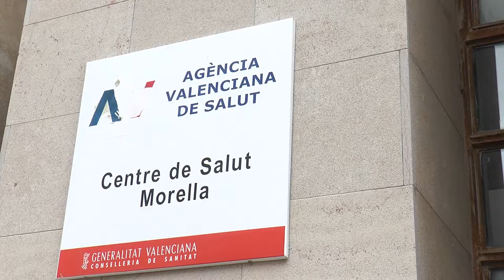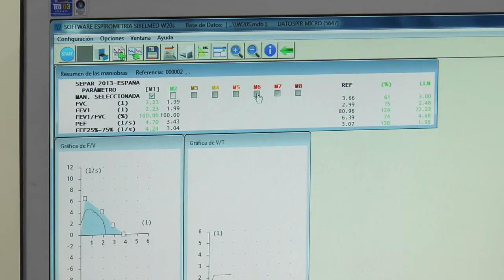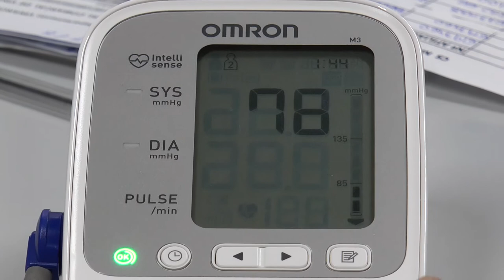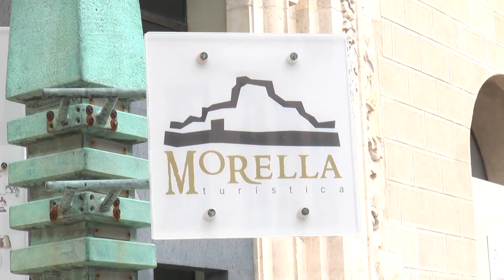Enfermería en un CS rural | Cecova TV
El frío y la nieve del mes de febrero obliga a los centros sanitarios de interior a reforzar los equipos para evitar que los días más duros del invierno dejen sin asistencia sanitaria a parte de la población. Es el caso de la zona de Morella. Hemos estado con enfermeras y médicos de este centro de salud para conocer cómo trabajan.